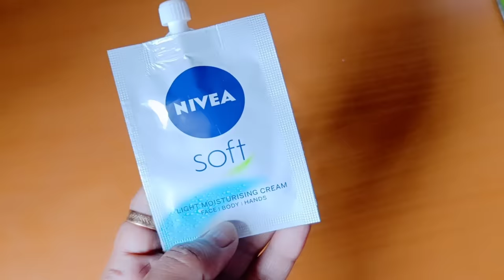Nivea Soft রাতে এই ভাবে লাগাও ত্বক তাড়াতাড়ি ফর্সা উজ্জ্বল হবে/Nivea Soft Skin Whitening Facial